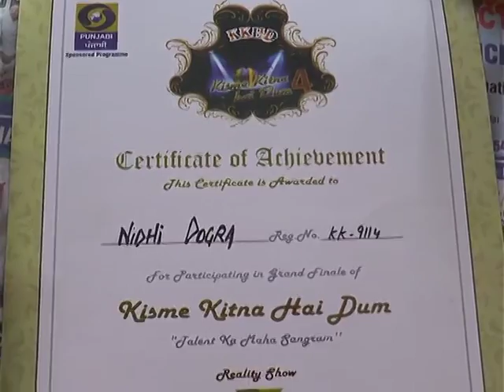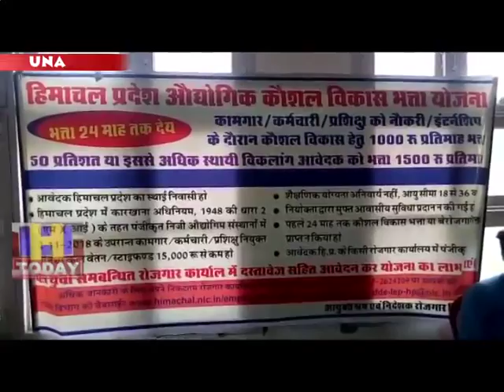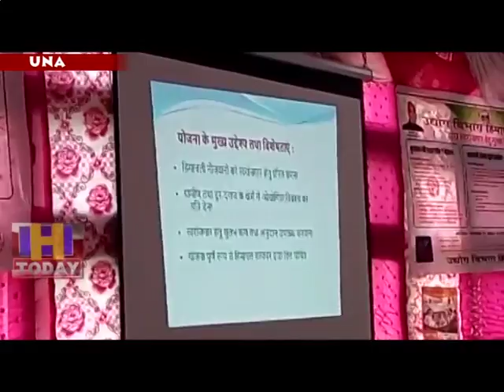19 JULY SPEED 1 new